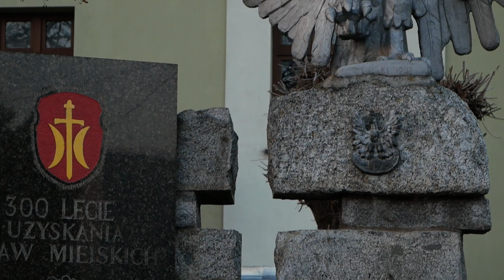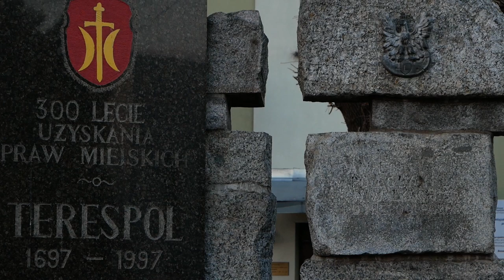Społeczność Terespola oddała hołd Żołnierzom Wyklętym | Radio Biper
Narodowy Dzień Pamięci Żołnierzy Wyklętych uhonorowano w Terespolu w dniu 1 marca złożeniem kwiatów i zniczy przy Pomniku Niepodległości.